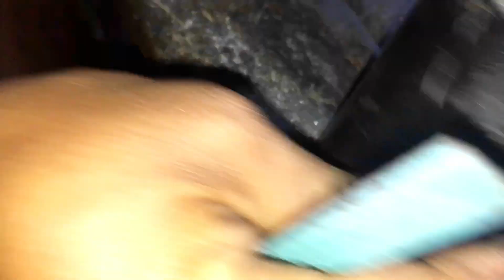How Rewind Truck Starter Motor Body & Armature | Have you Seen Complete Restoration like This Before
হ্যালো বন্ধু
আমি একজন ইউটিউবার প্রিয় ভাই ও ভোনেরা সাপর্ট করেন ???

Mitsubishi Truck Engine Starter Motor Rewinding and Restoration

How to repair self starter motor

Self Starter Armature Rewinding Of passengers Bus ||Armature Rebuild||

my work is the truck, car, motor chicle, others repairing
and self ,motors , self starter and others work